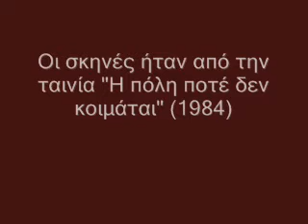Meres Argias (Macabre)- Diafana Krina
A video i made using parts of the movie "City never sleeps" by Andreas Tsilifonis. Dedicated to all riders that have have gone...